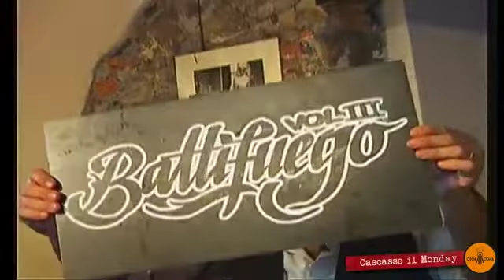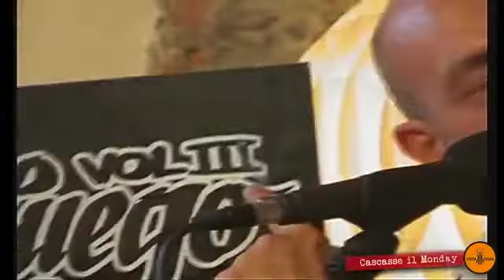Battifuego Rock VOL.III - Intervista Radio Rogna 30/07/2018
Battifuego Rock VOL.III - Intervista Radio Rogna, puntata 96 di "Cascasse il Monday", 30/07/2018
@ Lavoratorio artistico, Via dei Giardini 20, Sarzana (SP)